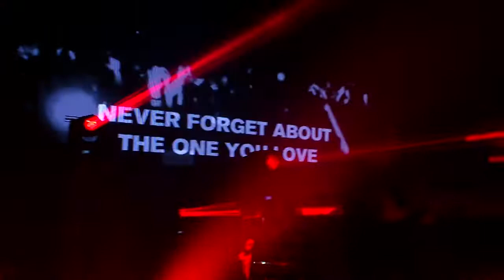Above & Beyond - Thing Called Love Live at Guvernment - October 7, 2012 in Toronto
Taken with Sony Ericsson Xperia Arc